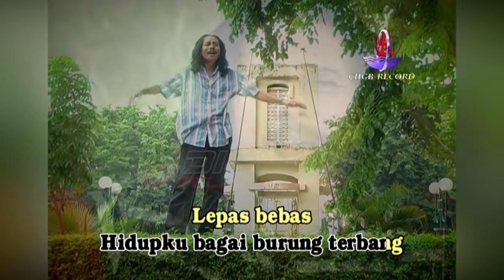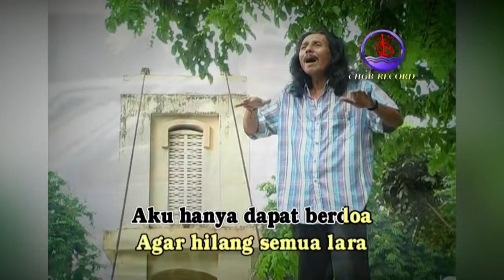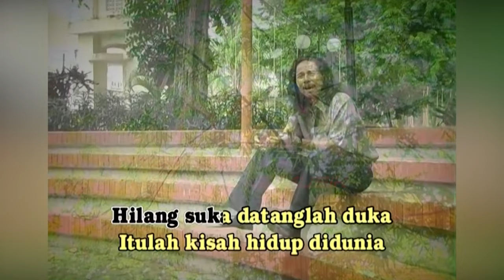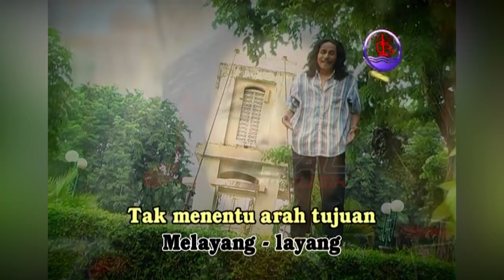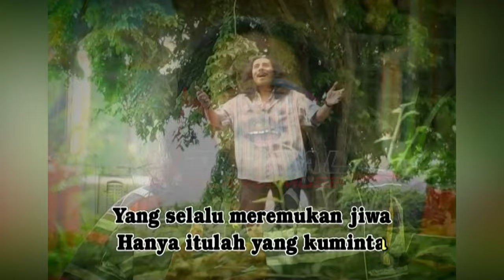Saiful - Pengembara (Official Music Video)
Full Album Dangdut Sinar Kemala HARI BAHAGIA, goyang dulu yuk bersama lagunya "Pengembara''

Di DPM Dangdut Station, kamu bisa temuin lagu-lagu official dari Saiful dan tentunya lengkap dengan playlistnya!